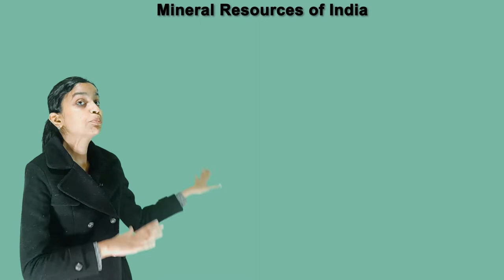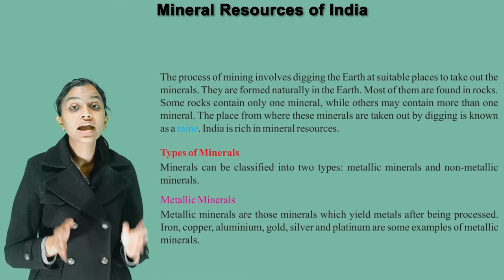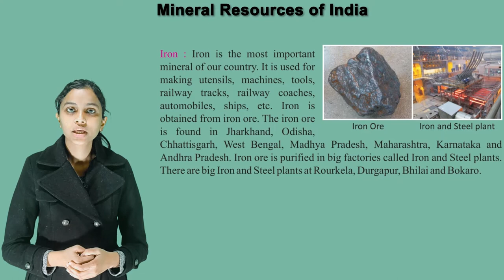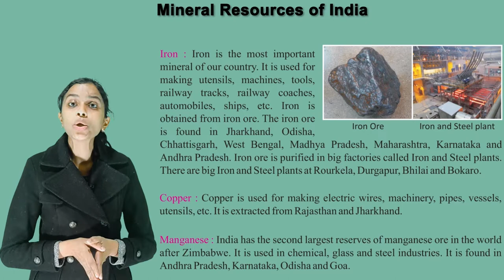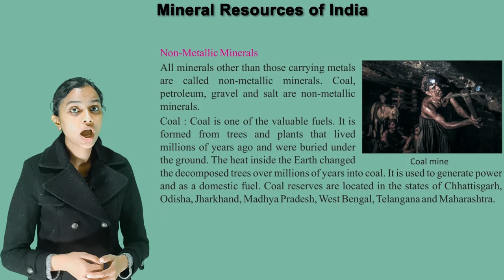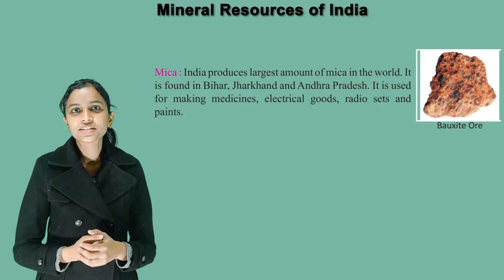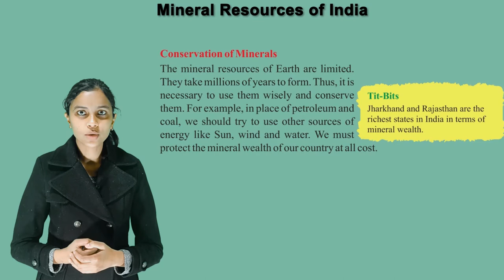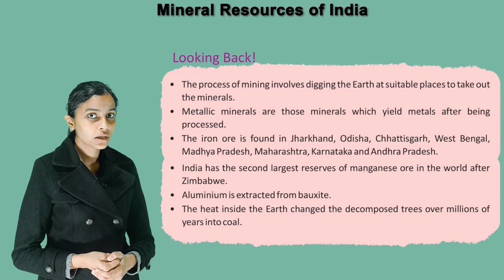MINERAL RESOURCES OF INDIA II CH-10 OF CLASS 4 II FIRSTPOST SOCIAL SCIENCE IRISH